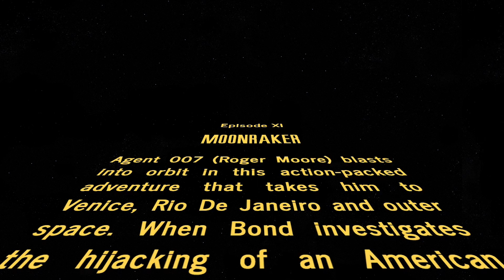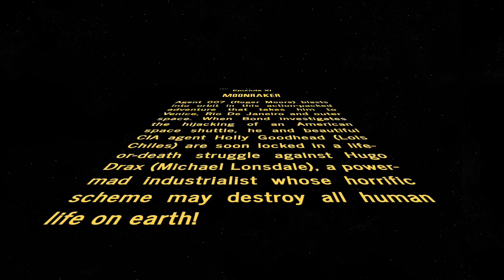🎬 Moonraker 007 Awesome Quick Film Review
Bond in space, laser battles, hovercraft gondoliers and double-taking pigeons. Moonraker was released in 1979 and jumped on the Star Wars craze took Bond into space and complete silliness.

Bond investigates the theft of a Space Shuttle, leading him to Hugo Drax, the owner of the Shuttle's manufacturing firm. Along with space scientist Dr Holly Goodhead, Bond follows the trail from California to Venice, Rio de Janeiro, the Amazon rainforest, and finally into outer space to prevent a plot to wipe out the world population and to recreate humanity with a master race.

The end credits for the previous Bond film, The Spy Who Loved Me, said, "James Bond will return in For Your Eyes Only". However, following the box office success of the 1977 space-themed film Star Wars, the producers chose the novel Moonraker as the basis for the next film. For Your Eyes Only was postponed and ended up following Moonraker in 1981.

Ian Fleming had originally intended the novel, published in 1955, to be made into a film even before he began writing it. A part of the novel was thus based on an original idea for a screenplay that had been on his mind for years. Fleming first pitched the novel to Hungarian-British film producer Alexander Korda, who had expressed interest in purchasing the rights to Live and Let Die. In 1954, Stanley Meyer attempted to purchase an option for both Live and Let Die and Moonraker, but withdrew his offer after Fleming asked for too much money. In 1955, American actor John Payne offered $1,000 for a nine-month option to Moonraker, plus $10,000 if production eventually took off. The negotiations broke up the following year because of disagreements regarding Payne's ownership of the other Bond novels caused when Fleming tried to manipulate Payne and the Rank Organisation into getting in a bidding war with each other. Fleming eventually settled with Rank Organisation, a British company that owned Pinewood Studios. Rank wound up not developing the film, even after Fleming contributed his own script trying to push production forward, and Fleming purchased the rights back in 1959. Moonraker ended up being the last James Bond novel to receive a screen adaptation until Casino Royale in 2006.

However, as with several previous Bond films, the story from Fleming's novel is almost entirely dispensed with, and little more than the idea of Hugo Drax as an industrialist who makes rockets was used in the film. Drax has a plan for a master race in the film, but in the novel actually had been a Nazi (unbeknownst to the English). The dramatic scene of Bond and his female companion being trapped in an exhaust duct under a rocket where they are nearly burned to death also appears in the film. Otherwise, the film is more in keeping with contemporary trends in science fiction. The 2002 Bond film Die Another Day makes further use of some ideas and character names from the novel. Tom Mankiewicz wrote a short outline for Moonraker that was mostly discarded. According to Mankiewicz, footage shot at Drax's lairs was considerably more detailed than the edited result in the final version. Some scenes from Mankiewicz's script were used in subsequent films, including the Acrostar Jet sequence, used in the pre-credit sequence for Octopussy, and the Eiffel Tower scene in A View to a Kill.

In 1978 Steven Spielberg offered to direct the film after the release of Close Encounters of the Third Kind, but Albert R. Broccoli turned him down.

Follow and discuss:
Facebook Some Bond Geek Talks About